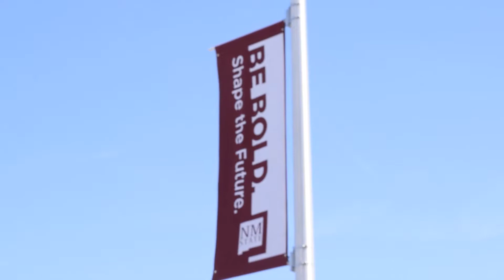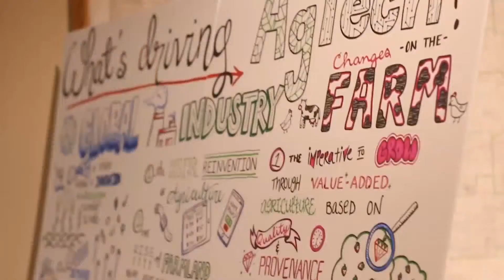AgSprint Spotlight: Tummi Yummi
Andrea Romero introduces us to her probiotic egg product, Tummi Yummi.